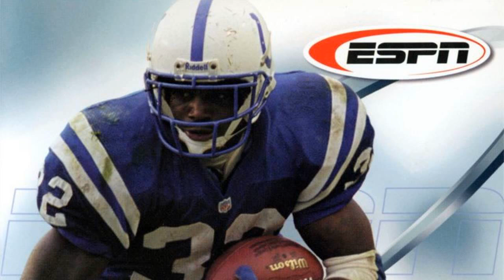ESPN NFL PrimeTime 2002 OST - 02 Menu Theme 2